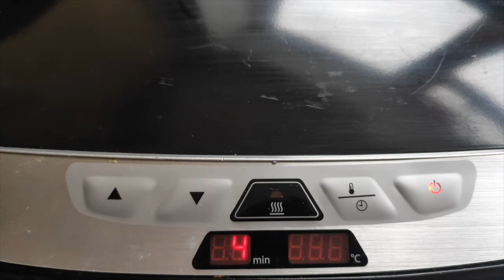How to COOK EGGS on GEORGE FOREMAN GRILL [ITS SO EASY!]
How to cook eggs on the george foreman grill - its so easy to do. Im using a George Foreman Grill Evolve which has removable plates

Lots of recipes on my channel - make sure to have a look.

If you're reading this then I wish you have an amazing day...

Come Say Hi on Instagram: tastethis1now